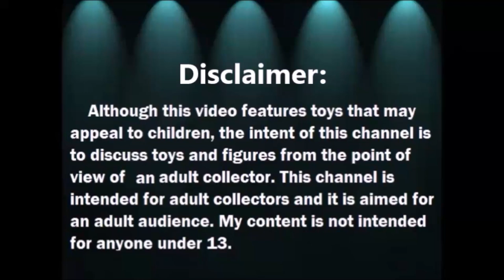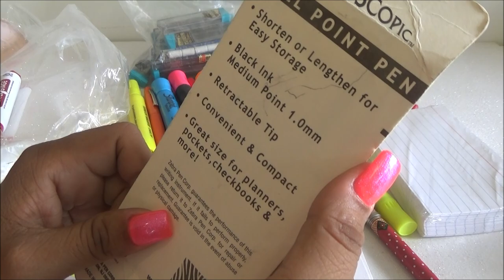Abriendo Bolsitas de Utiles con Laurita: Resaltadores y mas